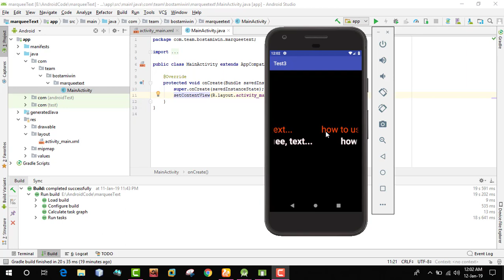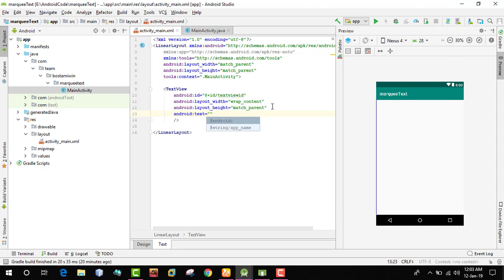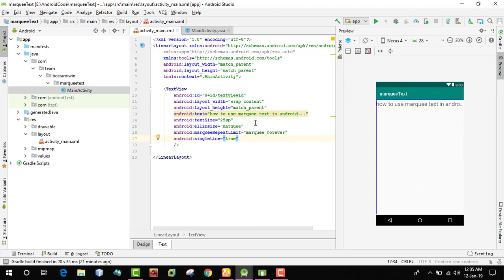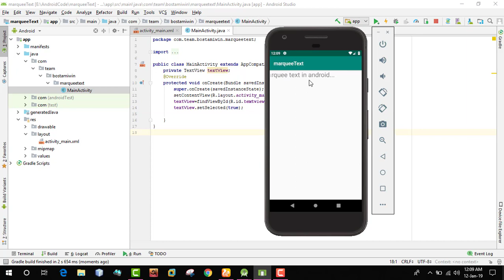how to use marquee text in android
how to use marquee text in android marquee text in android studio android textview scroll automatically Marquee Text in TextView Android Scrollable TextView Add Sliding Text